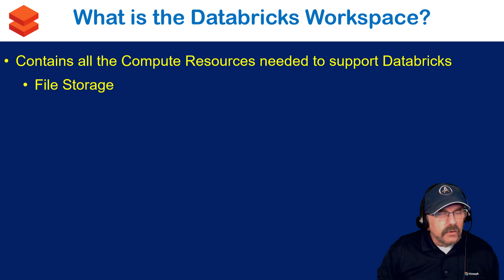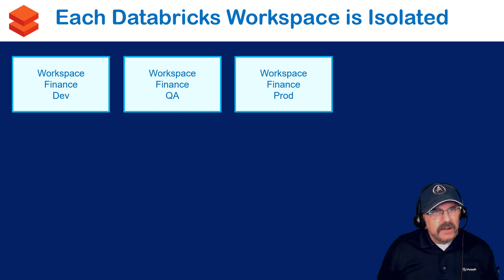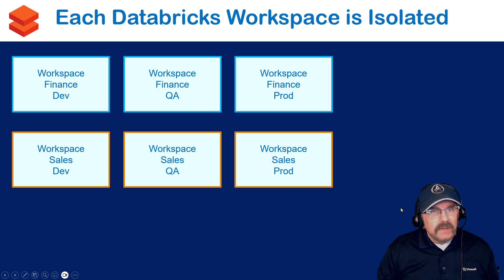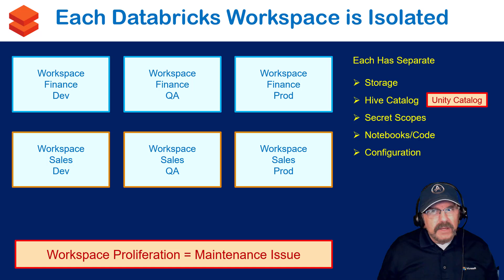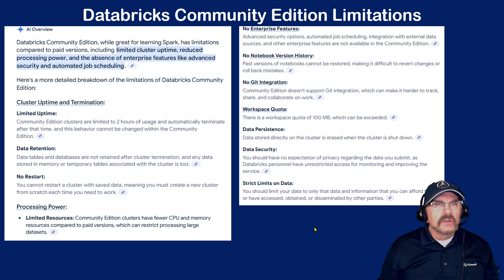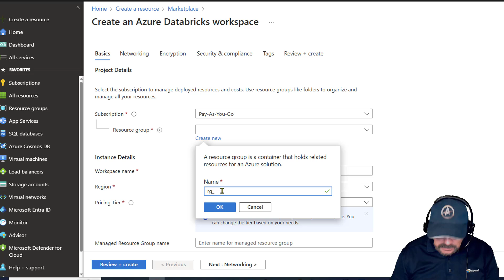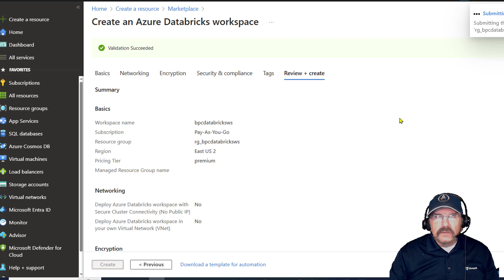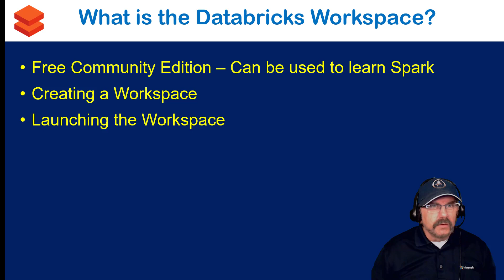Master Databricks 2nd Ed: Lesson 2 - Create the Workspace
To use Databricks, you need a workspace.  In this video, I explain what a Databricks workspace is and how to create one. I also tell you how you can use Databricks for free.